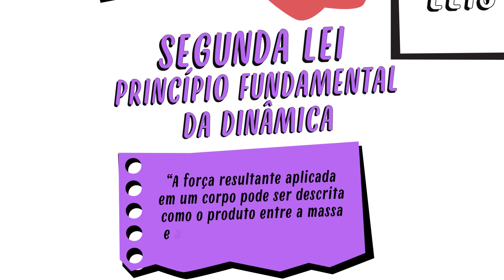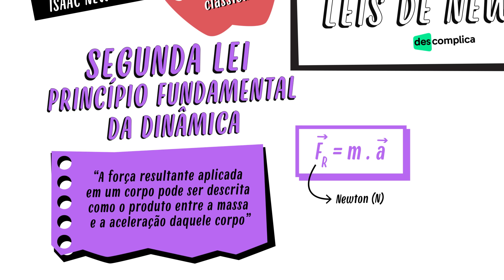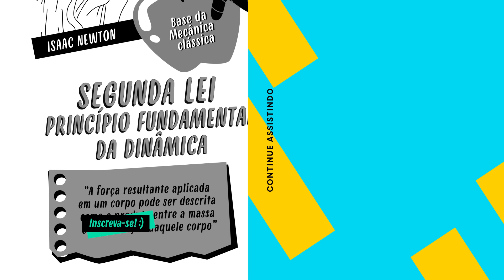LEIS DE NEWTON | FÍSICA | Mapa Mental | Quer Que Desenhe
BORA FALAR SOBRE LEIS DE NEWTON?
A Geometria Plana é um ramo da matemática que estuda as figuras planas, como triângulos, quadrados e círculos, e suas propriedades. Esse assunto é fundamental para a matemática e pode ser cobrado no ENEM. Então, se você quer entender melhor a Geometria Plana e suas aplicações, bora dar play nos nossos vídeos e aprender tudo sobre esse conceito tão importante da matemática!
Continue com a gente!